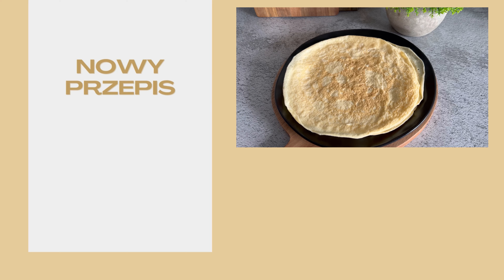Szparagi pieczone w boczku i parmezanie | Pomysł na pyszne i proste danie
Szparagi pieczone w boczku i parmezanie to przepyszna i aromatyczna propozycja na danie główne lub dodatek do obiadu. Świeże szparagi są zawinięte w kawałki chrupiącego boczku, których smak doskonale uzupełnia delikatność warzyw. Całość jest posypana startym parmezanem, który dodaje wyrazistości i głębi smaku. To proste danie może być idealnym rozwiązaniem na szybki obiad, ale także imponującym dodatkiem do eleganckiego menu na przyjęciu.
Wypróbuj przepis i daj znać w komentarzach jak smakuje:)

SKŁADNIKI:
500g szparagów
100g boczku
łyżka oliwy z oliwek
20g tartego parmezanu

ORIENTACYJNE MAKRO:
KALORIE: 607 | BIAŁKO: 32g | TŁUSZCZ: 47g | WĘGLOWODANY: 19g | WĘGLOWODANY NETTO: 11g
*MAKRO może się różnić w zależności od użytych składników

 Ten opis zawiera linki partnerskie, które pozwalają znaleźć przedmioty wymienione w tym filmie i wspierać kanał bez żadnych kosztów. Chociaż ten kanał może zarabiać minimalne kwoty, gdy widz korzysta z linków, widz NIE jest W ŻADNYM stopniu zobowiązany do korzystania z tych linków. Dziękuję za Twoje wsparcie!